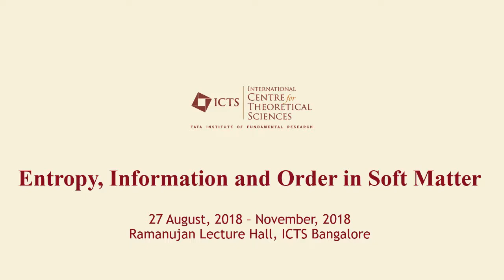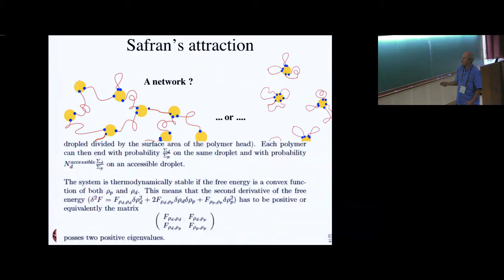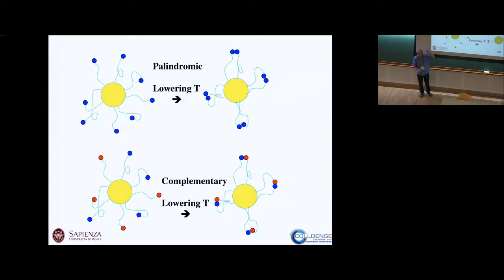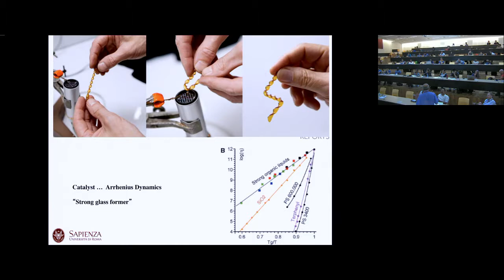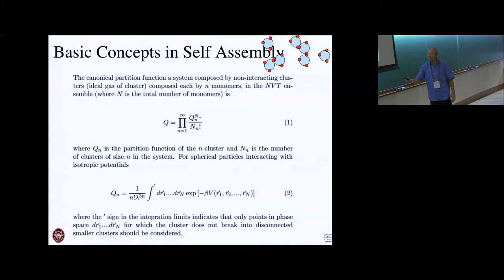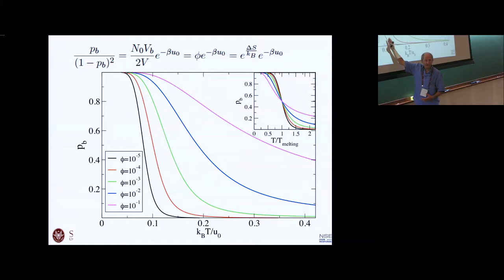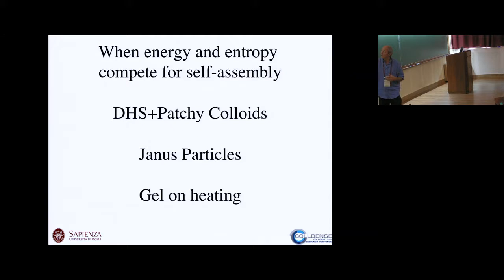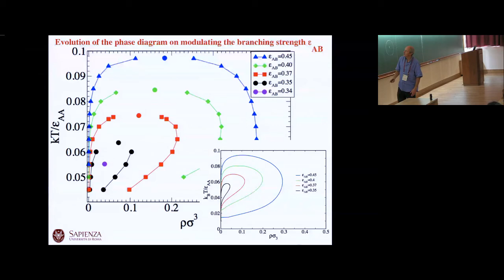Entropy in Self-Assembly (Lecture 2) by Francesco Sciortino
PROGRAM

DATE: 27 August 2018 to 02 November 2018

Workshop
Workshop Speakers

School
School Lecturers

0:00:00 Start
0:00:10 Entropy in Self-Assembly (Lecture 2)
0:02:52 Safran's attraction
0:10:28 Entropic Phase Separation in Polymer-Microemulsion Networks
0:15:34 Heterogeneous Diffusion in a Reversible Gel
0:16:49 Another interesting soft-matter case
0:17:57 Self complementary DNA sequences
0:19:46 ACCAVALLAVACCA
0:22:01 The number of ways of forming pairs (bonds) only of AA and BB type
0:28:40 Superselectivity
0:32:55 There is life in the ground state: vitrimers
0:33:24 Silica-Like Malleable Materials from permanent Organic Networks
0:37:33 Connections to patchy particle
0:38:57 The patchy model analog
0:39:16 Wertheim theory: free energy (4-2 Mixture)
0:43:15 Entropy in Theory and Simulation: comparison
0:43:54 T=0 K Equilibrium phase diagram (Entropy Only!)
0:45:52 Basic Concepts in Self Assembly
0:48:28 Dimer partition function
0:54:20 A-B dimerization process
0:59:10 Equilibrium polymers p=2
1:01:16 Emphasizing the entropy: equilibrium polymers
1:03:58 Generalization to branching
1:04:30 What is the cluster size distribution?
1:05:25 Review of Stockmayer approach:
1:06:05 How to estimate the number of modes
1:06:28 Find the cluster size distribution which maximize the entropy satisfying the two constraints:
1:08:58 Performing the sums... one finds
1:09:49 Cluster size distribution at percolation
1:11:07 When energy and entropy compete for self-assembly
1:11:39 Dipolar Hard Spheres
1:15:15 Defect-Induced Phase Separation in Dipolar Fluids
1:18:25 No Evidence of Gas-Liquid Coexistence in Dipolar Hard Spheres
1:19:19 A patchy particle models that behave as Safrain's DHS
1:19:56 How the ground state looks like?
1:23:33 Evolution of the phase diagram on modulating the branching strength